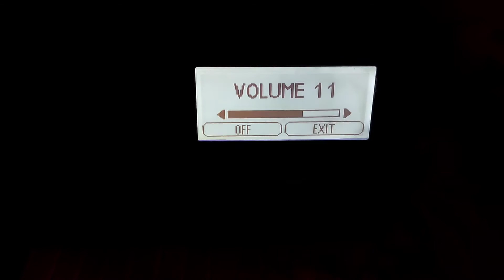Illinois Required Monthly Test (EAS #1071)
Station: WGN-AM, a new station.